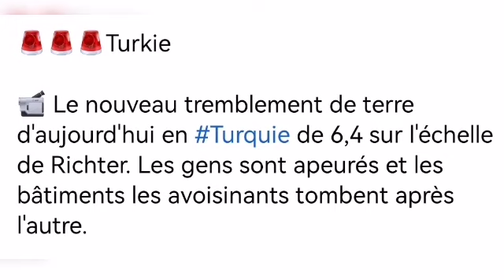🛑Turquie/ nouveau tremblement de terre d'aujourd'hui de 6,4 sur l'échelle de Richter